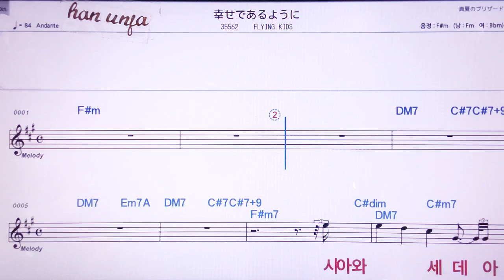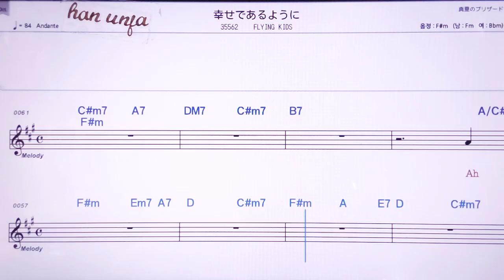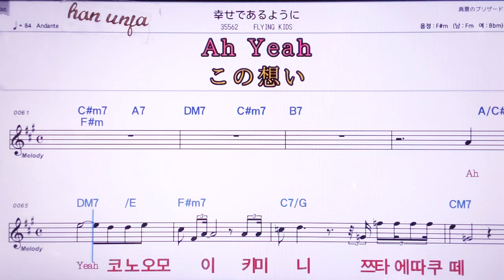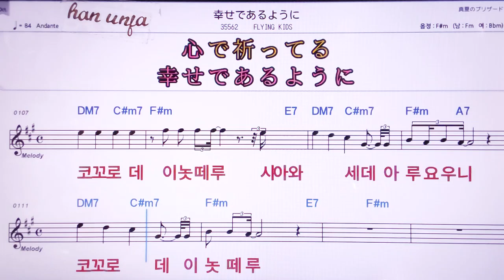💖 시아와세데아루요우니/Flying kids 👍MR,노래방, 악보, 코드,Karaoke With Sheet Music